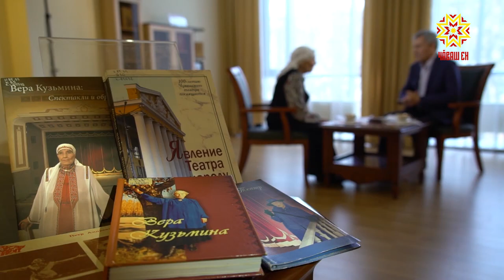Самана. Выпуск 18.02.2019